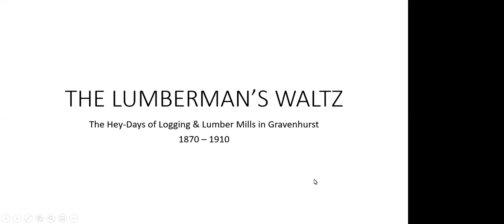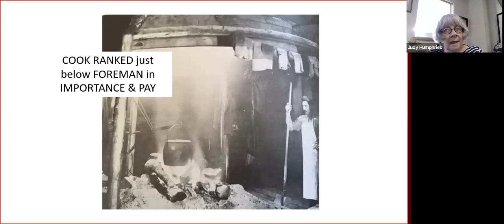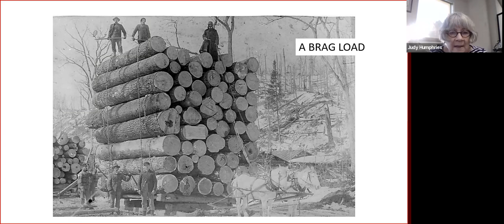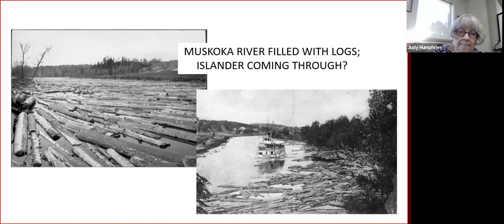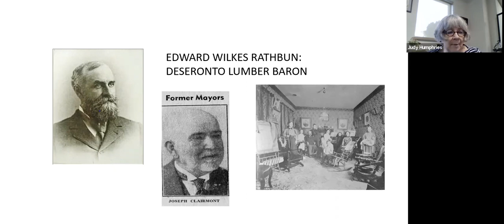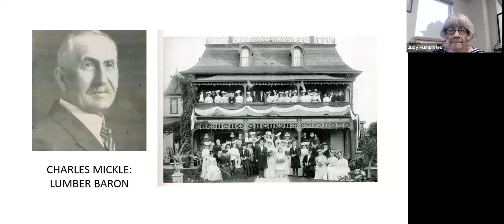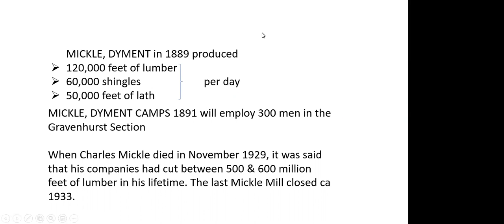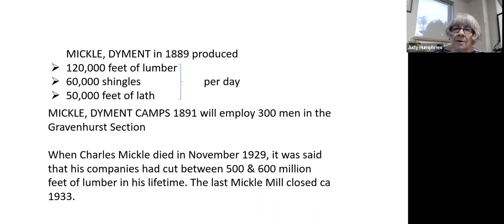A Lumberman's Waltz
Recorded May 11, 2022. Learn about the lumber and logging history of Gravenhurst Ontario with Judy Humphries from the Gravenhurst Archives.